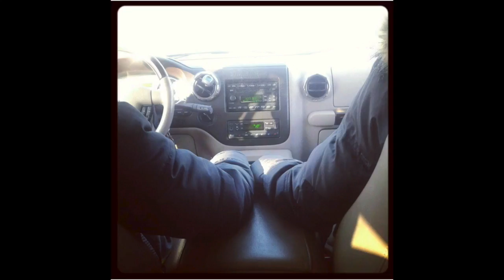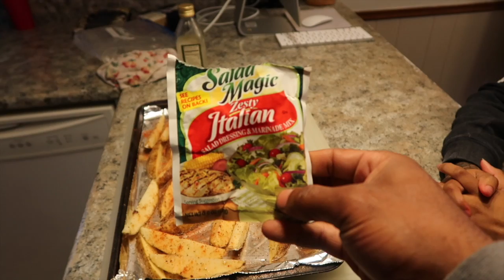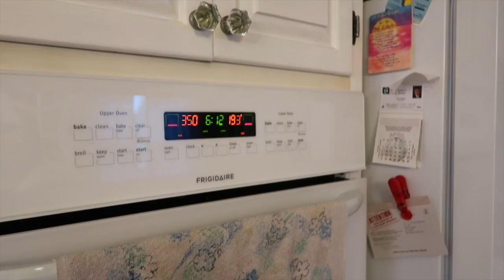CHAOS COOKING- GRILLED PORKCHOPS AND ITALIAN POTATO WEDGES!!!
Tonight was grilled pork chops and italian potato wedges with homemade biscuits.. It was delicious!!! Thank you for the love and support!